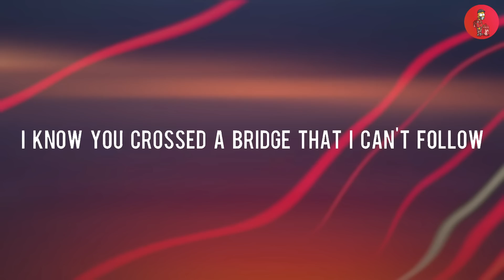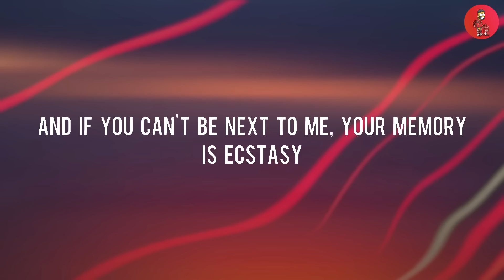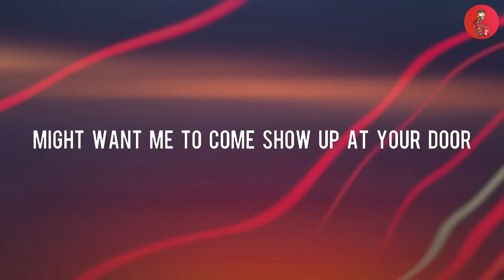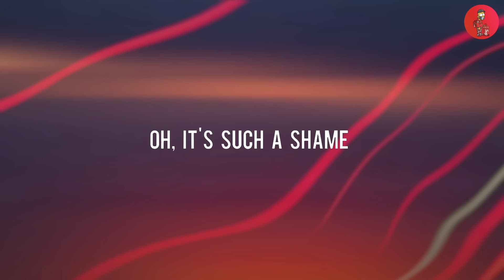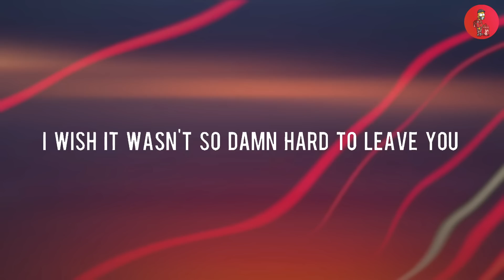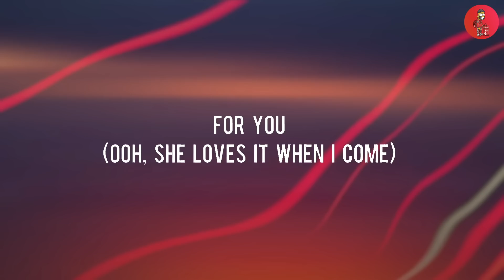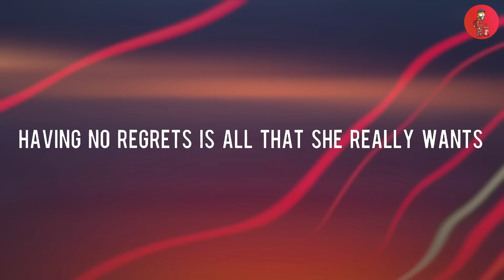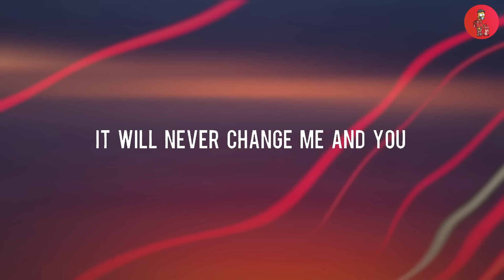Justin Bieber - Ghost (Lyrics) || Charlie Puth, Shawn Mendes, One Direction,... (MIX LYRICS 2023)